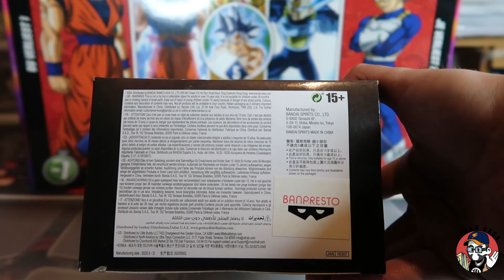SON GOKU YADRAT DRAGON BALL LEGENDS | UNBOXING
Buenas!!!
Hoy tenemos una figura que muchos coleccionistas querían tener, estoy seguro!! se trata de Goku con la vestimenta de los habitantes del planeta Yadrat, inmortaliza un momento bestial esta figura y pasa a ser una de mis favoritas.